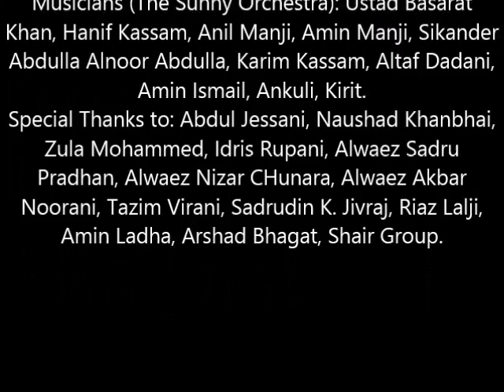Na Badlenge Ham - Sadru & Zeenat Kassam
Lyrics: Mansur Kassam
Technical Advisor: Amin Khanbhai
Graphics: Anil Manji
Digitally Remastered by: Hanif Haji
Recorded At: Phonogram & Alka Sound Studios

Musicians (The Sunny Orchestra): Ustad Basarat Khan, Hanif Kassam, Anil Manji, Amin Manji, Sikander Abdulla Alnoor Abdulla, Karim Kassam, Altaf Dadani, Amin Ismail, Ankuli, Kirit.
Special Thanks to: Abdul Jessani, Naushad Khanbhai, Zula Mohammed, Idris Rupani, Alwaez Sadru Pradhan, Alwaez Nizar Chunara, Alwaez Akbar Noorani, Tazim Virani, Sadrudin K. Jivraj, Riaz Lalji, Amin Ladha, Arshad Bhagat, Shair Group.